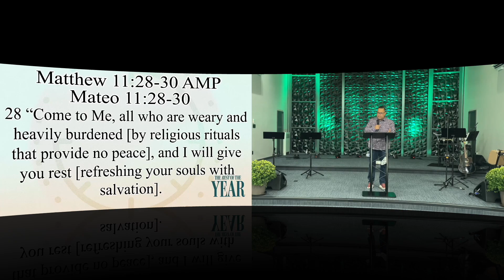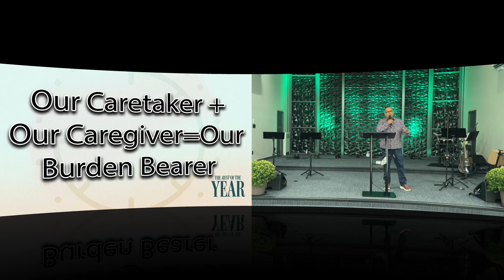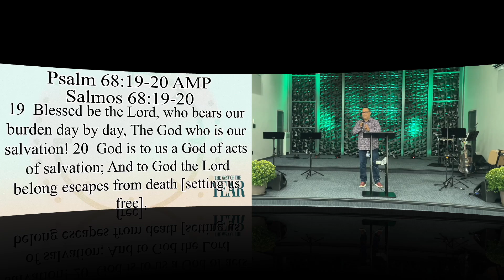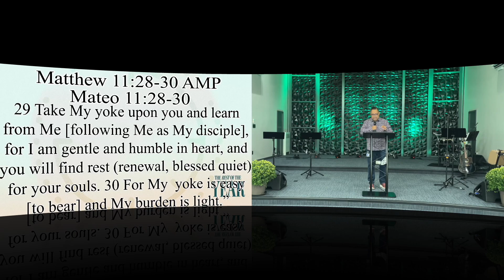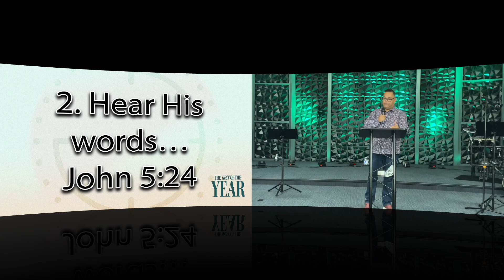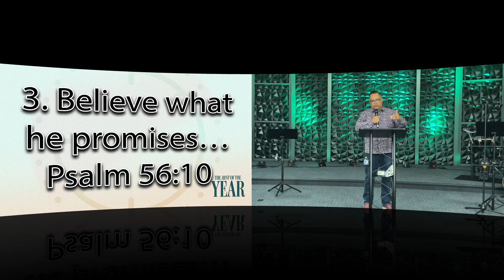The Rest of the Year